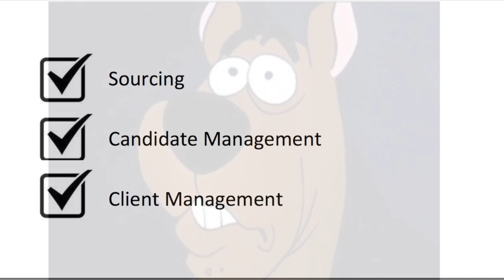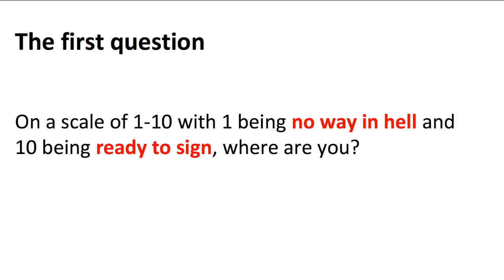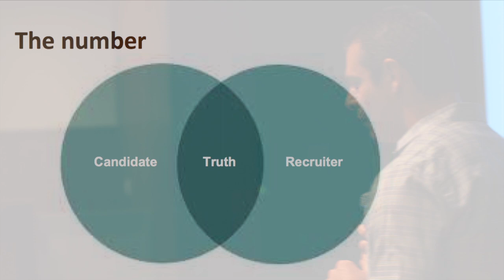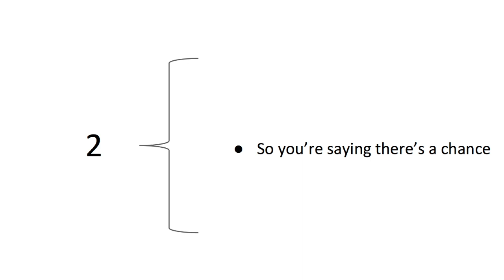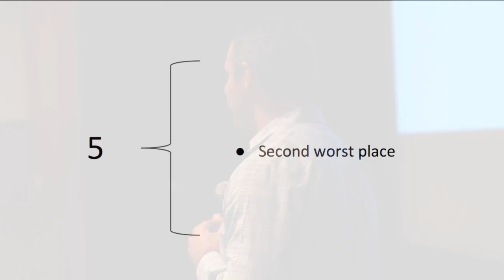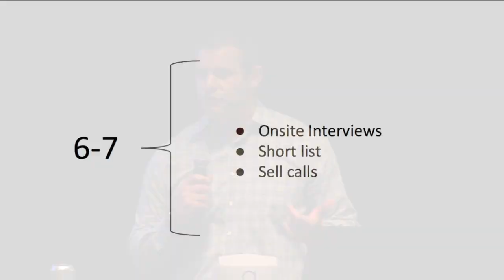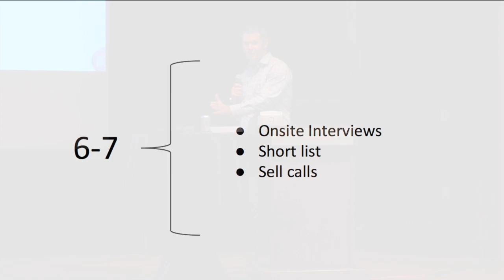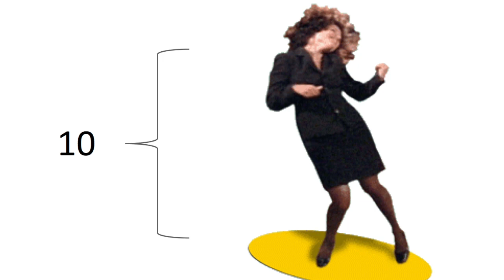Great Closing Techniques for Recruiters w/ Boris Epstein | HireCamp 2014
Boris Epstein the Co-Founder of BINC explains the Science of Closing for the recruitment process and its importance for recruiters.

If you liked this video, you'll love JobScore's applicant tracking software too!

Try JobScore free today!

Your comments make us happy, and we love answering your recruitment and hiring process questions.

About JobScore

::Our Mission::
JobScore empowers employers to find and hire great people. We relentlessly build and improve software that helps your team get better at recruiting.

::Our Network::
JobScore includes a cooperative recruiting database that makes high quality, private connections between people and jobs. We leverage matching technology to recommend qualified, interested candidates for your job openings.

::Our History::
JobScore was conceived in 2004 by a veteran technology recruiter and a Stanford educated technologist. We launched in 2006 and have been leveraging technology to help employers get better at hiring ever since.